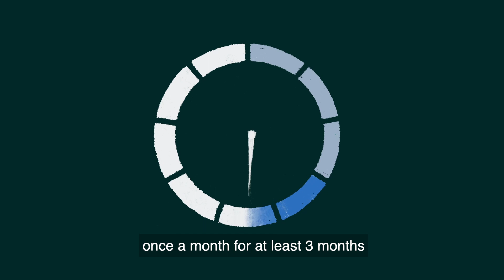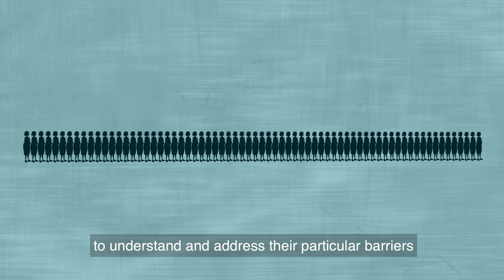How can we protect pregnant women from malaria?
Malaria in pregnancy is a major public health issue across sub-Saharan Africa. It contributes to the death of 10,000 women and causes 100,000 newborn deaths each year. The WHO recommends that from the fourth month of pregnancy, pregnant women should receive anti-malarial drugs once a month for at least 3 months.

Antenatal services - where women receive information about malaria, regular preventive antimalarial medicine and an insecticide-treated net - are essential to keep pregnant women and their babies safe. However, some mothers still face important barriers in using them.

Our new animation explains what these barriers are and the work we are doing with national partners to ensure messages around malaria and services available reach not only the pregnant women but also their families and influencers.